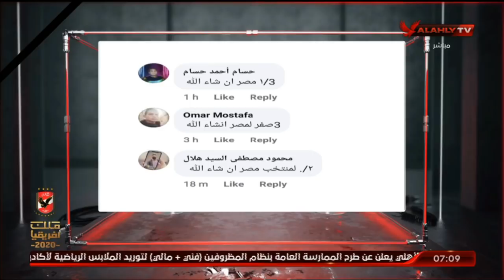الحلقة الكاملة | السادسة مع أحمد سمير وسارة محسن | 28-3-2021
ضيف الحلقة
عبدالله فاروق ـ لاعب النادي الأهلي السابق